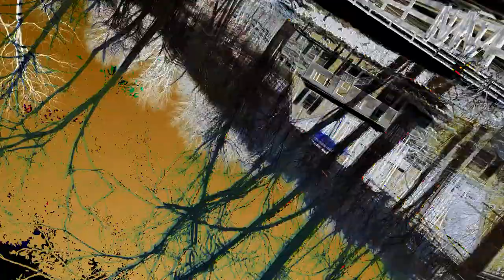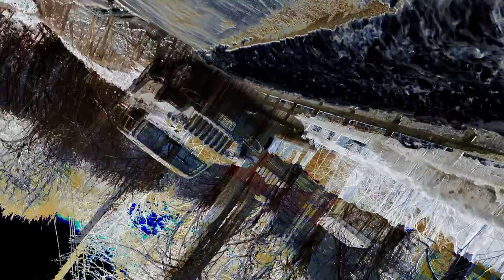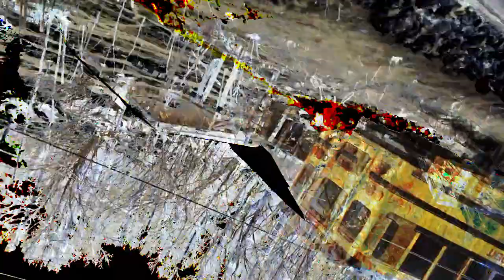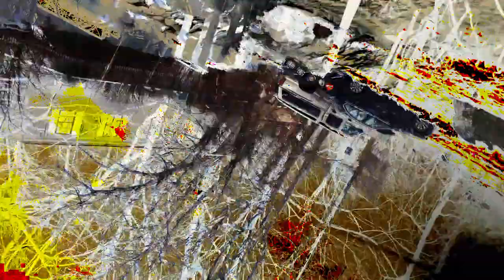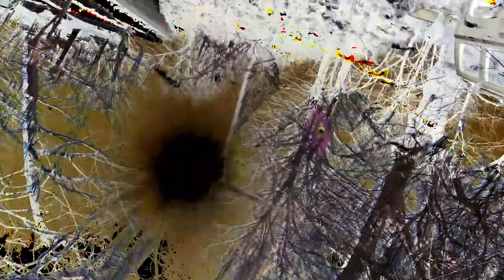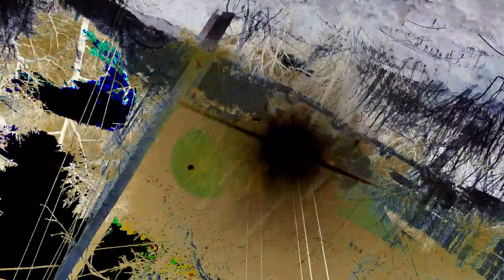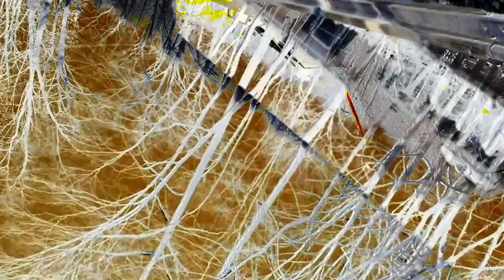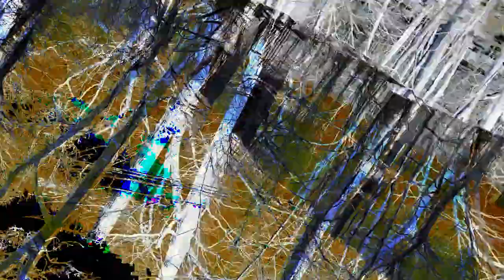[EPILEPSY WARNING] Movie 24 02 26 20h35m43s